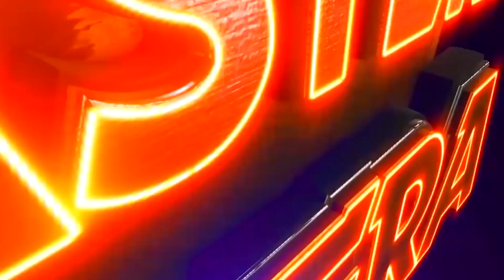BADA BOHURA PREMALILA | AJAYA SWAIN TIKILI MITUNA RATI BEST SCENE | EASTREN OPERA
BADA BOHURA PREMALILA,  AJAYA SWAIN JATRA VILLIAN,  AJAYA SWAIN JATRA ACTOR,  TIKILI  JATRA VILLIAN,  TIKILI  JATRA ACTRESS,  MITUNA RATI ,  MITUNA JATRA HEROINE,  MITUNA JATRA  ACTRESS,  RATI JATRA HERO,